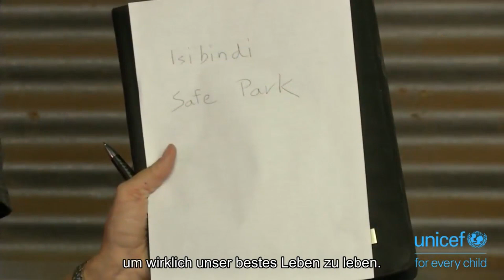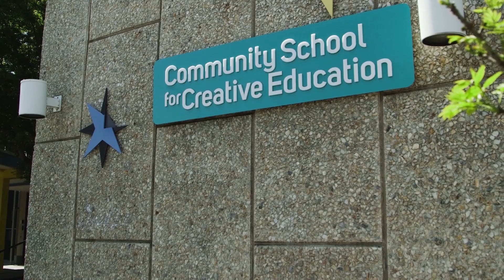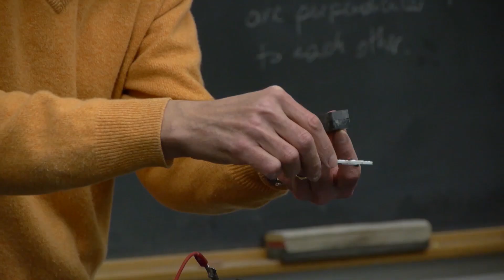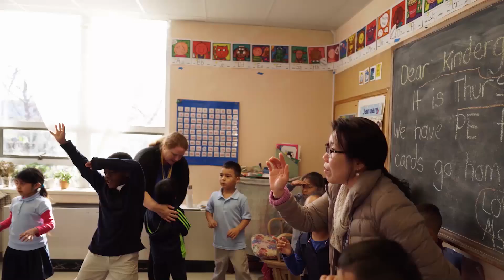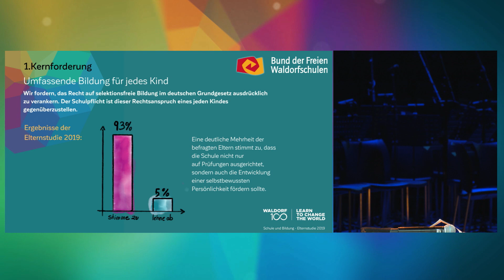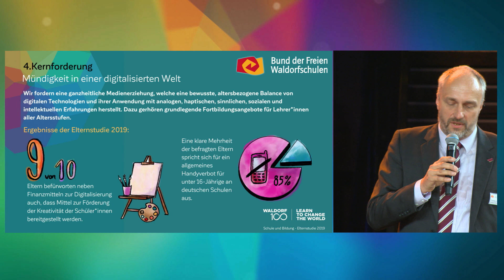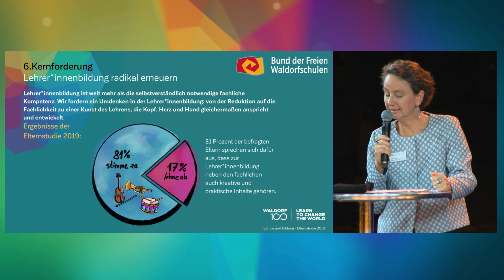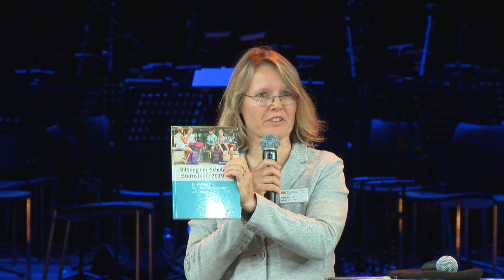Love the World - Waldorf 100 (Deutsch)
Impulse, Blitzlichter und Kurzbeiträge von Lehrer*innen und Freunden aus Europa, Kenia und den USA beleuchten aus verschiedenen Perspektiven, was unsere Zeit wirklich braucht: pädagogisch, gesellschaftlich und menschheitlich. „Die globale Zivilgesellschaft braucht eine Pädagogik, die den Menschen als sich immer entwickelndes Wesen in den Mittelpunkt stellt“, so Henning Kullak-Ublick, Vorstand und Gastgeber des Festtages. Welche Herausforderungen sich daraus für die Waldorfschulen, aber auch für eine zukunftsweisende Bildungspolitik auf diesem Weg stellen, wird ebenso zum Thema wie die „Sieben Kernforderungen der Waldorfpädagogik an die Bildungspolitik“. Außerdem wird der Trailer zu dem Waldorf 100-Film „digital rEvolution“ vorgestellt und Miha Pogacnik schenkt uns die „Chaconne“ von Bach auf seiner Violine. Den Anfang macht Janis McDavid, zum Schluss spricht Christof Wiechert.